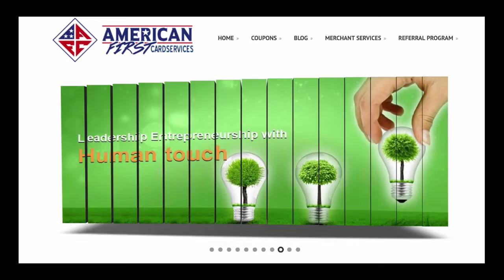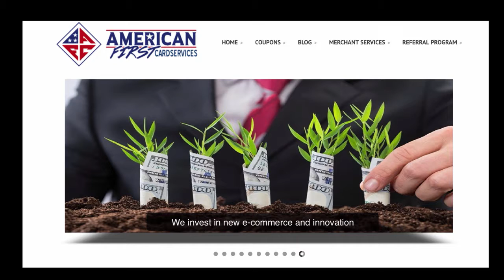America First Card Services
American First is a different kind of Merchant card service provider. We offer aid to get your business started and allow cash advances to boost your business launch. We have low ,unchanging rates and even for American Express.